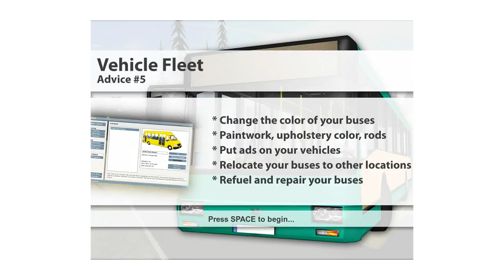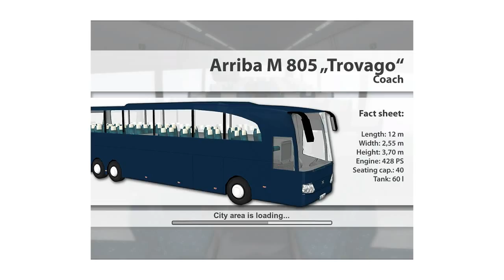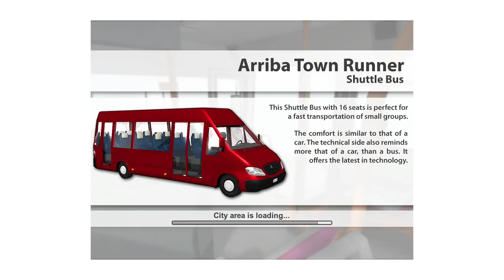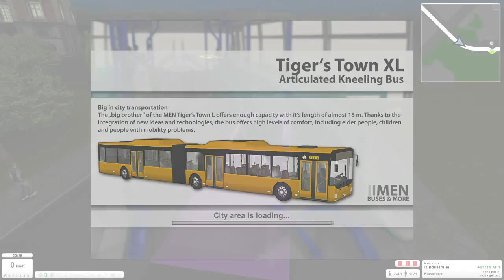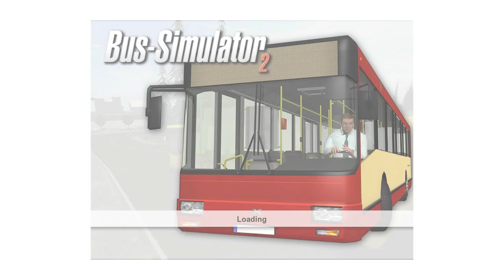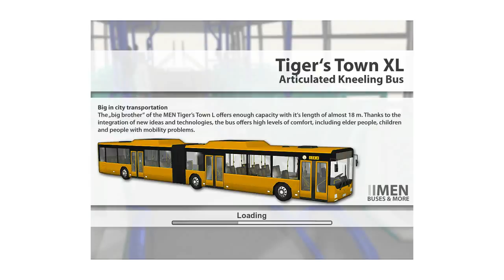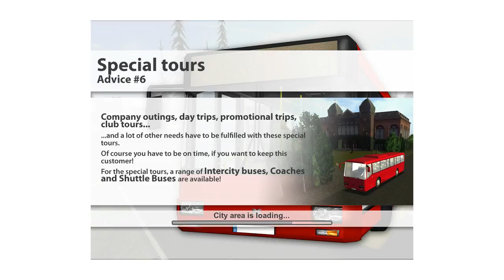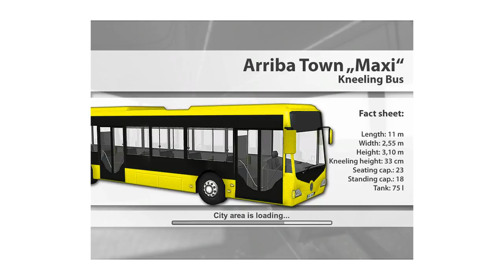Simulator Madness - Bus Simulator 2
A strangely inoffensive game that, while perhaps not a in-depth simulator of anything, actually works and plays decently enough. What a gem!

This video marks the start of zero editing for low-effort streams, so prepare for occasional sound issues and a severe lack of those sexy fade effects.